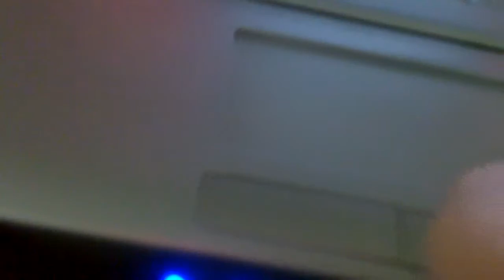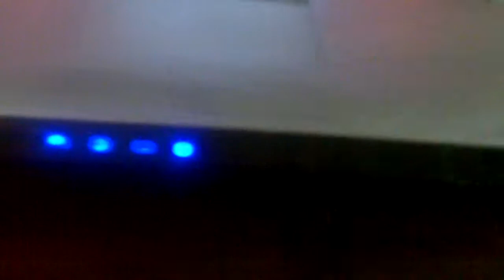New Lip Smackers!